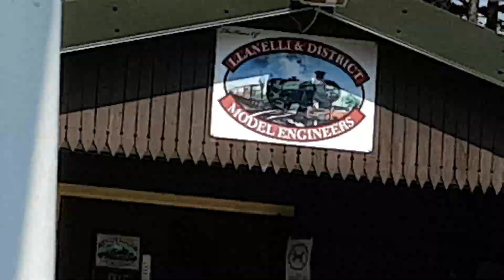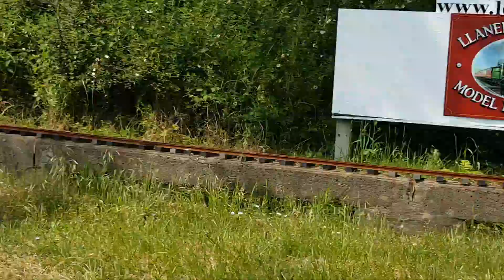Pembrey country park miniature railway POV 2018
Please like and sub you have been watching